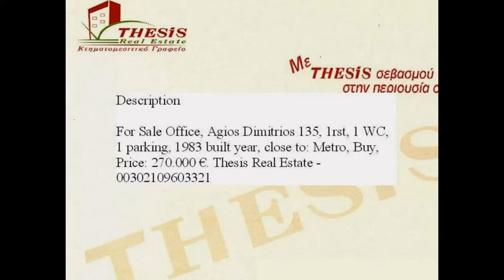For Sale Office, Agios Dimitrios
Description

For Sale Office, Agios Dimitrios 135, 1rst, 1 WC, 1 parking, 1983 built year, close to: Metro, Buy, Price: 270.000 €. Thesis Real Estate - 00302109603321